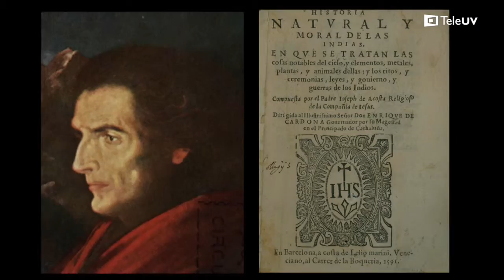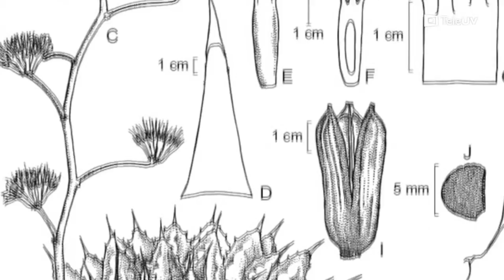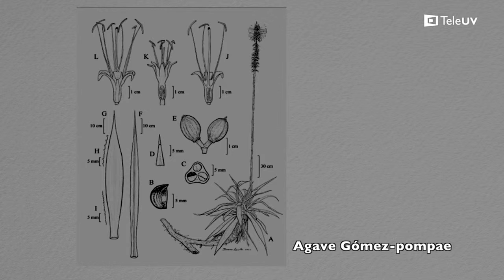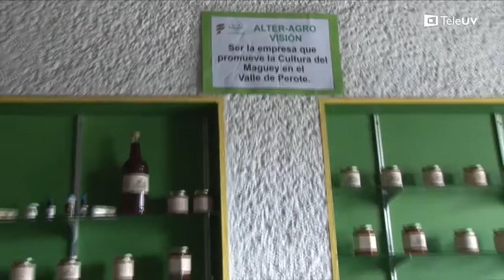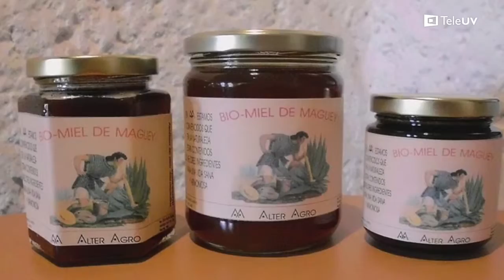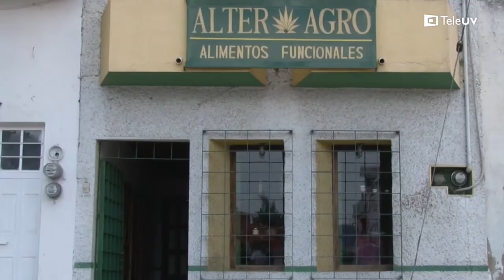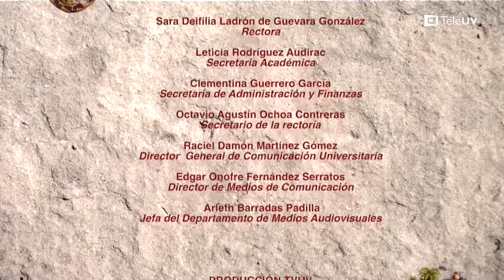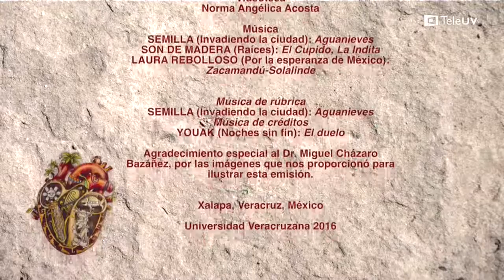Tlayolohtli - Episodio 7: El maguey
El maguey es una de las grandes aportaciones de México al mundo. En este programa veremos el trabajo de la Sociedad de Producción Rural de R.L., cuyos miembros se dedican a la elaboración de productos alimenticios saludables derivados del maguey y del nopal, en la región de Perote, Veracruz, en un proceso que va desde la producción de germoplasma y la siembra de magueyes hasta la comercialización de los productos finales. Como invitado participa el Dr. Miguel de Jesús Cházaro Basáñez, docente-investigador de la Facultad de Biología de la Universidad Veracruzana, quien realiza un importante trabajo sobre la taxonomía del género agave.